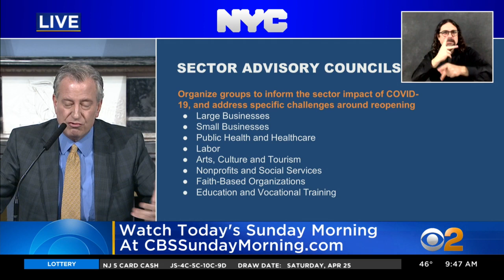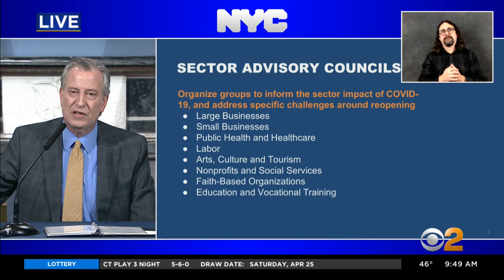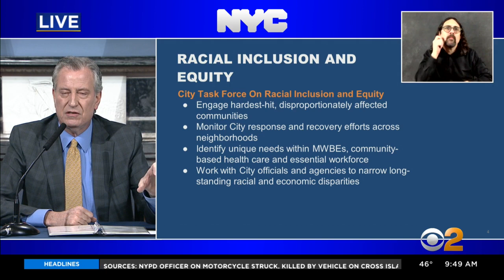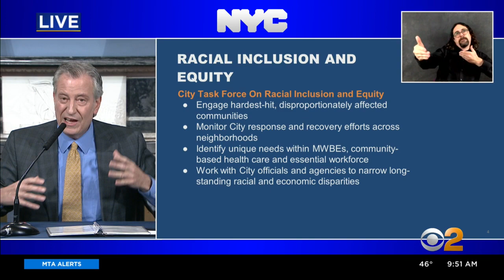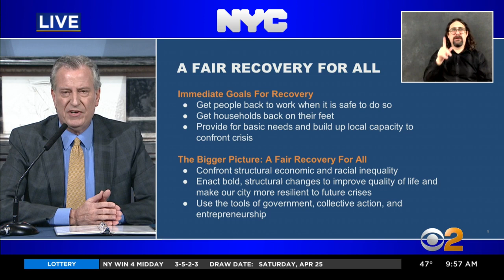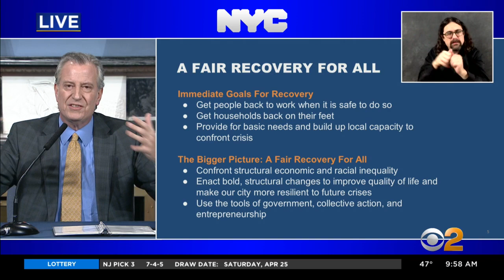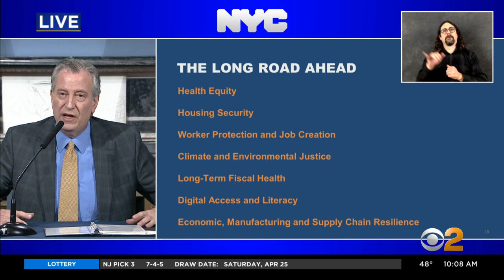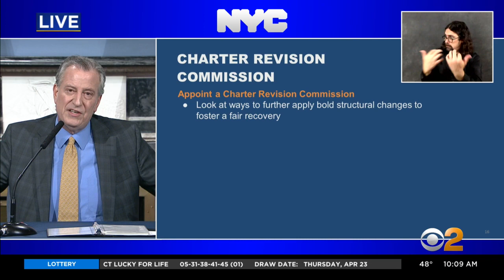Mayor Bill de Blasio Gives Coronavirus Update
Mayor Bill de Blasio Sunday outlined what and how reopening of the city would look like, announcing the creation of several advisory councils, including one on racial inclusion co-chaired by his wife Chirlane McCray.